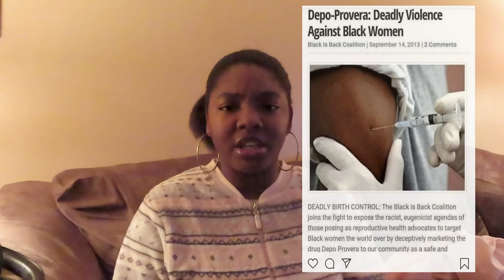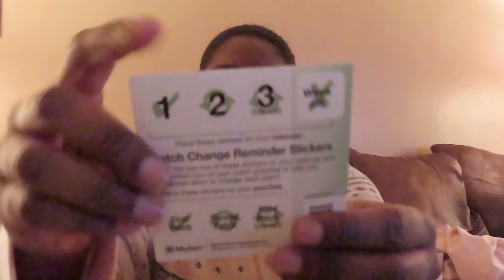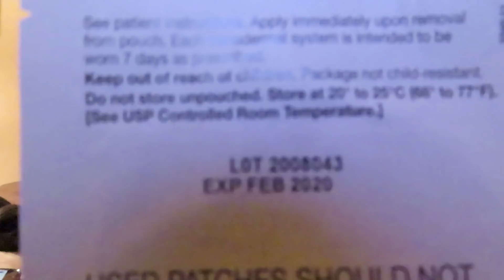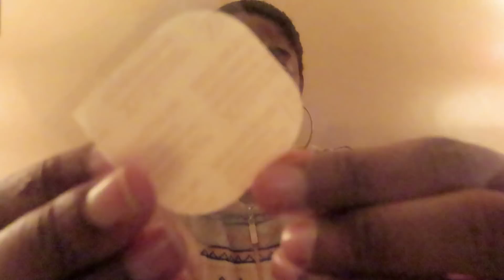Let's Talk Birth Control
If you dont want to get on birth control please use condoms which you should already be using. birth control dose not protect you against STD/STI so please practice safe sex !

SC: Keke_Bae93